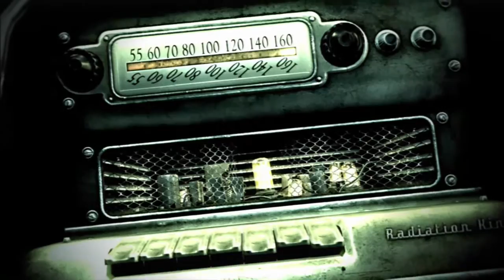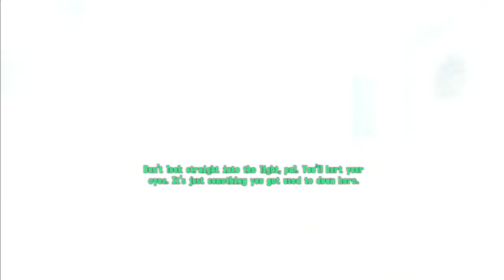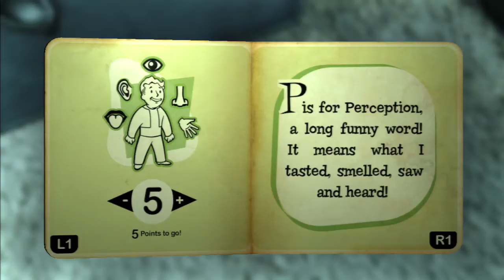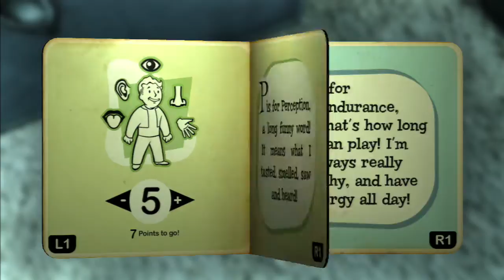Fallout 3 HD Playthrough Part 1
Part 1 of hopefully many more of Fallout 3